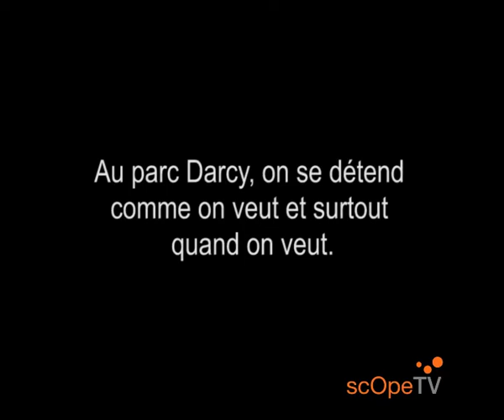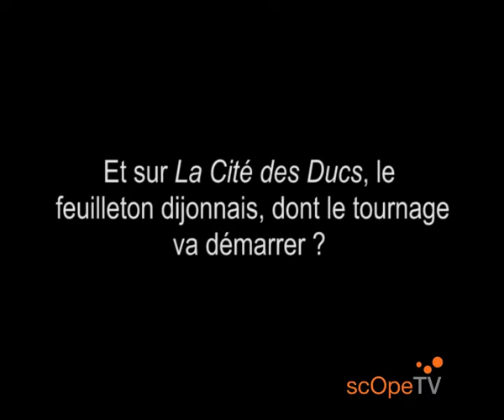dijOnscOpe, Scope TV, Semaine 23 l l'info vue du parc Darcy... dijonscope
Hommage aux Nuls ! Si à Paris, on dîne au Djurdjura après le spectacle, à Dijon, quand il fait beau, on casse la croûte au parc Darcy. Et voilà où le cOmptOir de l'infO* s'en est allé à récolter quelques miettes d'actualité. Dans sa besace : beaucoup de foot et un peu de "On s'en foot", un chien impudique dont nous avons préservé l'anonymat, des "bons à rien", une tactique "domenechienne" visant à faire gagner la France à l'Eurovision 2016, des oui, des non, des "pauv' vieux", et un enthousiasme tout féminin au démarrage du tournage du feuilleton "La Cité des Ducs"...